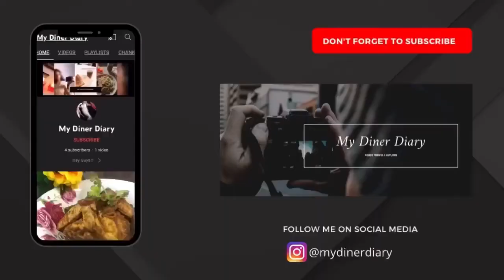सोफ़ियानी बिरयानी रेसिपी | Sofiyani Biryani recipe | White mutton biryani | My diner Diary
Sofiyani Biryani ki easy recipe

Ingredients:

For paste:
Cashew (1tbsp)
Ginger (1tbsp)
Garlic (1tbsp)
Almond (1tbsp)
Green chilli (4nos)
Water (according to the texture)

For spice:
Clove (4/5)
Cinnamon stick (1/2)
Star anis (1)
Javitri (1 small)

For marination:
Onion (1 big)
Fried onion (1big)
Prepared paste
Prepared masala
Lemon juice (1 full)
Curd (1cup)
Oil (onion fried oil) (5tbsp)
Meat tenderiser (optional)

Marinate for 2 hours maximum or overnight.